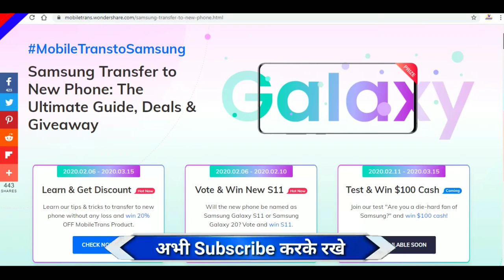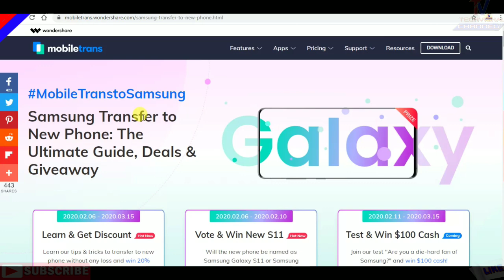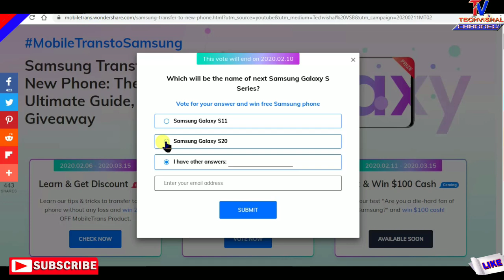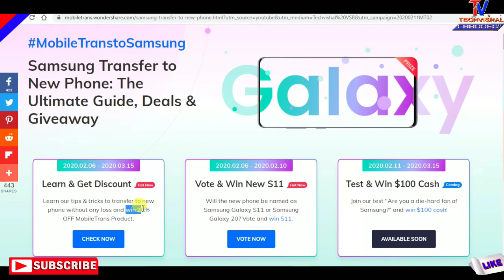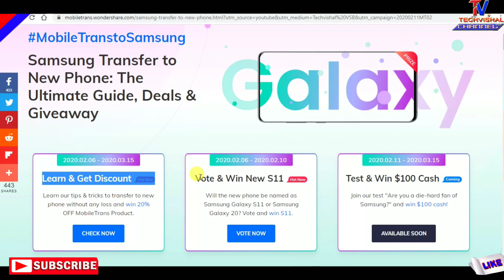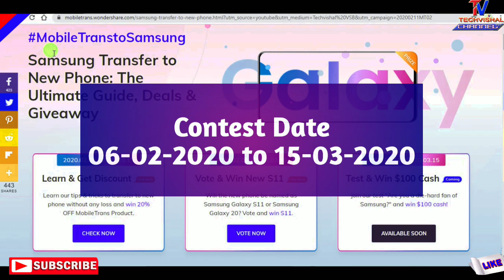Samsung S11 Contest | Data Transfer to New Samsung S11 Phone MobileTrans to Samsung Contest in Hindi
This MobileTras tool could transfer data from an existing Android or iOS device to a Samsung S20. It supports 6000 devices and can transfer 18 different kinds of data. Simply connect both the devices and transfer the selected data from one phone to another with one click and seamless transfer.

            Techvishal VSB
🔺Tips:-